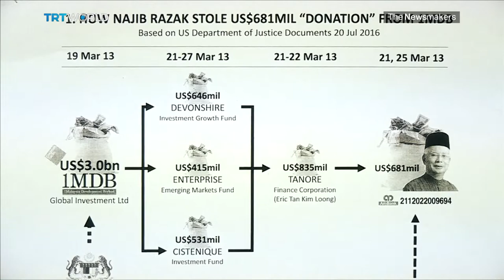Could the Wolf of Wall Street send Malaysia’s Najib Razak to prison?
Just a few short months ago, Najib Razak was Malaysia's prime minister. Now he could spend two decades behind bars. He's accused of laundering billions of dollars from a state fund that he founded himself. Christine Pirovolakis